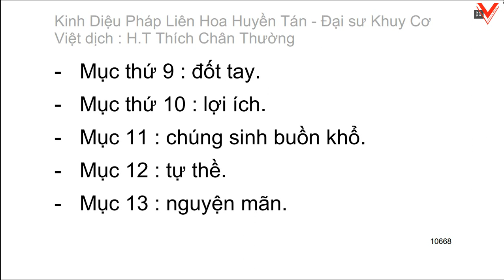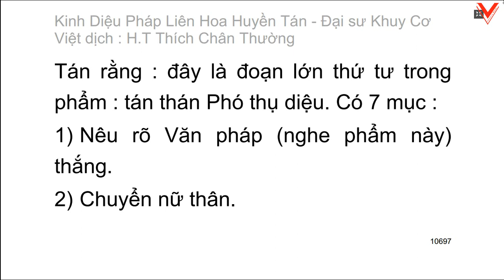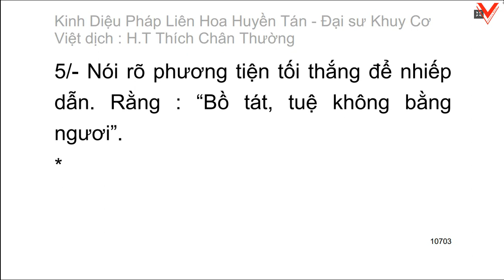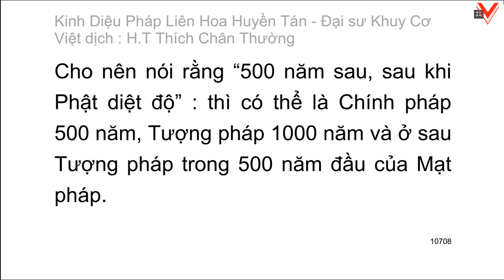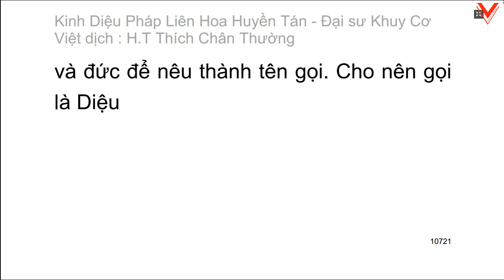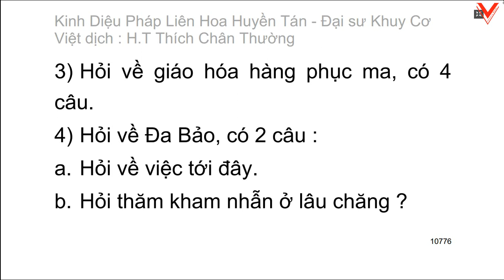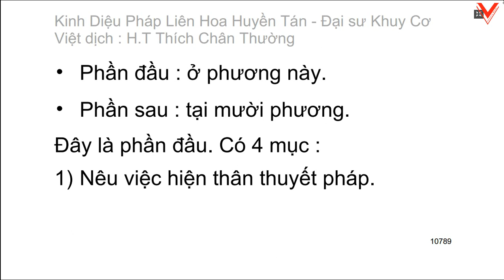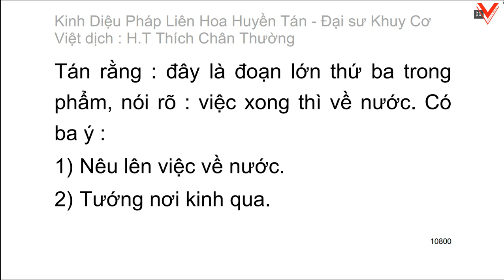Kinh Diệu pháp liên hoa huyền tán - Đại sư Khuy Cơ biên soạn - Việt dịch: HT. Thích Chân Thường